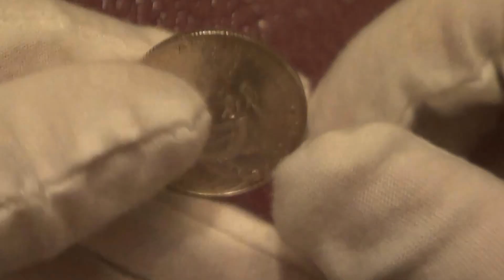Нумизматика | Германия Пруссия 2 марки 1901 года 200 лет династии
Германия Пруссия 2 марки 1901 года 200 лет династии